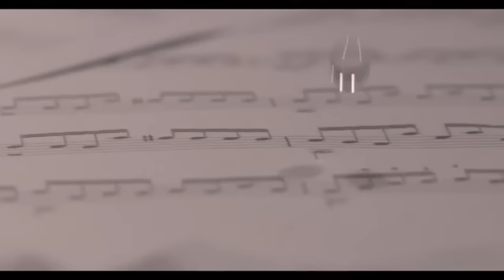PRUlink Edu Protection ( PEP ) - Prudential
PRUlink Edu Protection ( PEP ) adalah Produk Prudential yang dirancang khusus untuk membantu orang tua menyiapkan dana pendidikan buat buah hatinya.